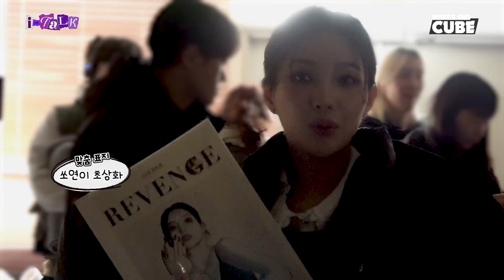(G)I-DLE - I-TALK #154 : ‘REVENGE’ M/V behind (ENG/CHN)